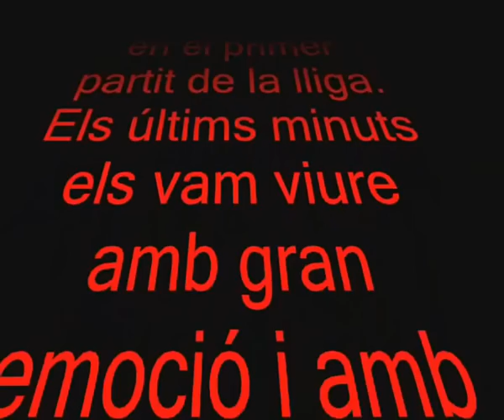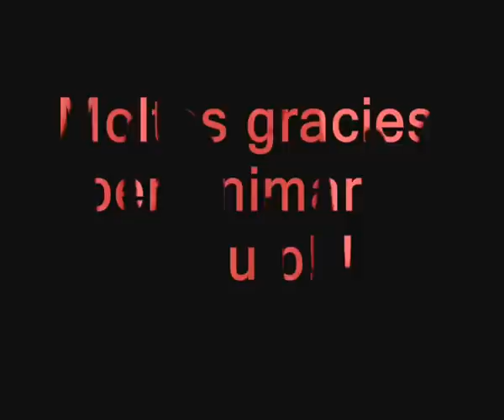OlleriaCF PDayorense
Primer partido de la Temporada 2013/14 en el campo de "La Solana"
Olleria CF 1-1 PD Ayorense.